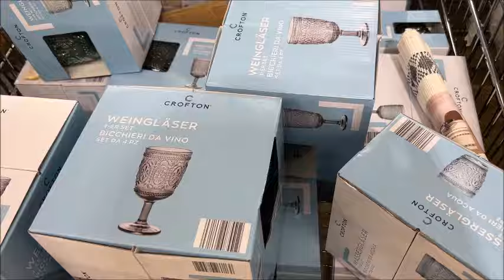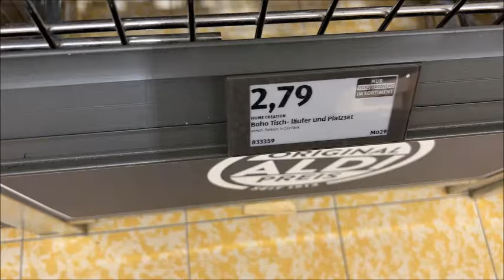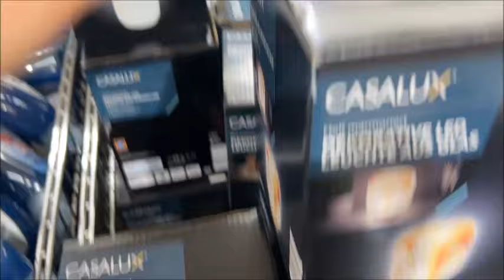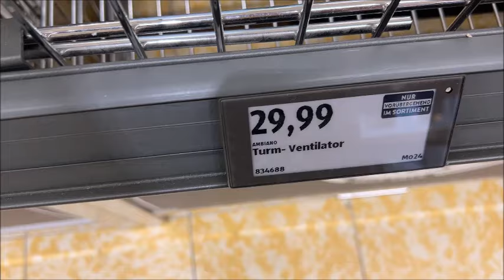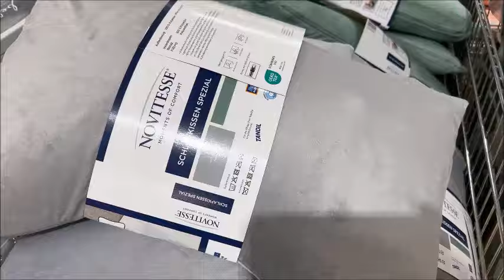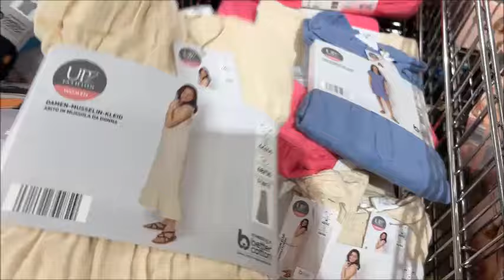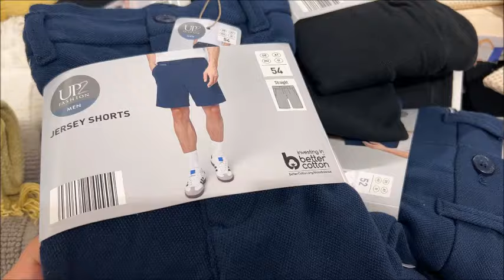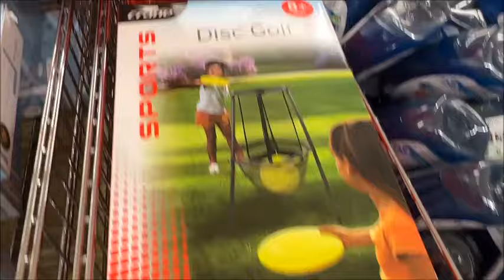Aldi 15 7 2024هميزات رائعة 😲عند ألدي أواني 😍و أفرشة تقليدية بأثمنة 🤩مناسبة